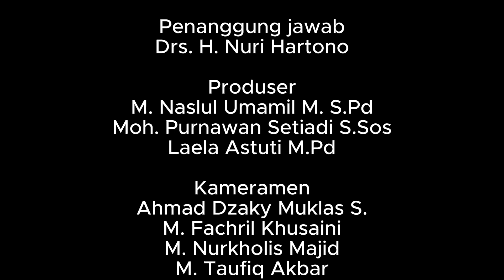PPDB GELOMBANG 1 MAN 1 KARANGANYAR | Sabtu 24 Februari 2024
PPDB GELOMBANG 1 MAN 1 KARANGANYAR

TIM KREATIF

Penanggung jawab
Drs. H. Nuri Hartono

Produser
M. Naslul Umamil M. S.Pd
Moh. Purnawan Setiadi S.Sos
Laela Astuti M.Pd

Kameramen
Ahmad Dzaky Muklas S.
M. Fachril Khusaini
M. Nurkholis Majid
M. Taufiq Akbar
Zidan Muhammad P.